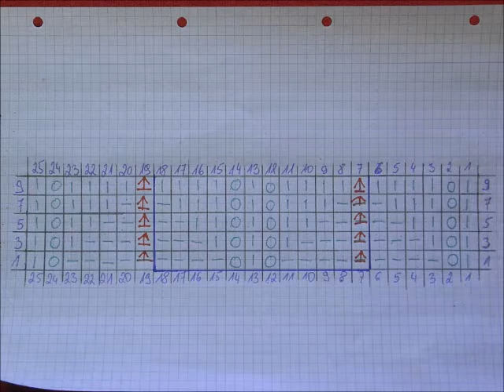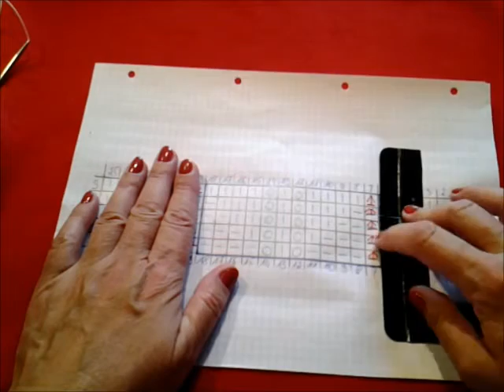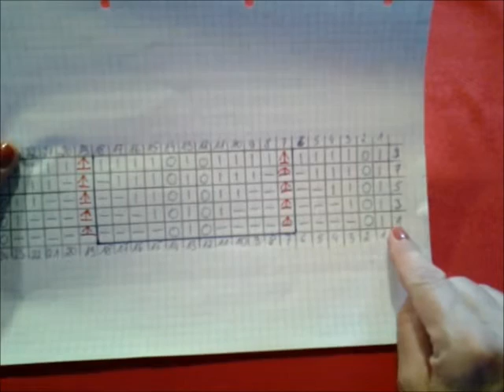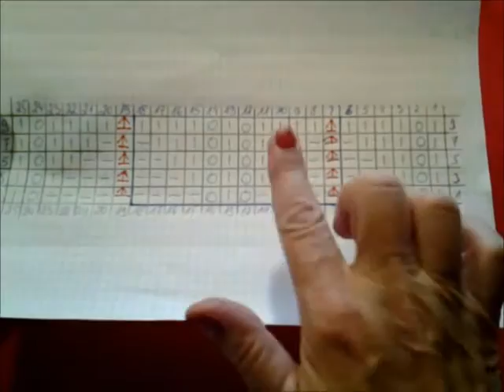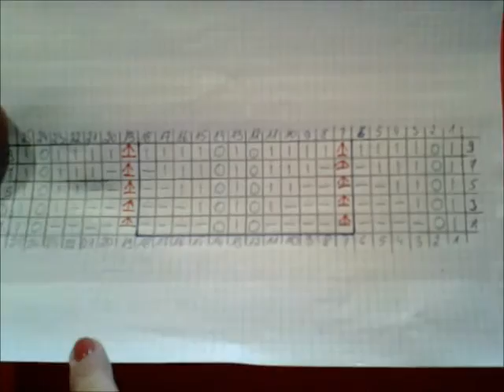Wzór ażurowy 0082*Robótki na drutach*Dzierganie dla zaawansowanych Tutorial